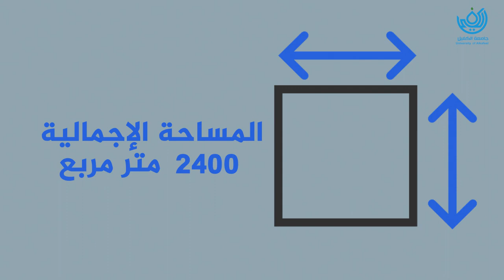كلية طب الأسنان في جامعة الكفيل اختيارك الأمثل